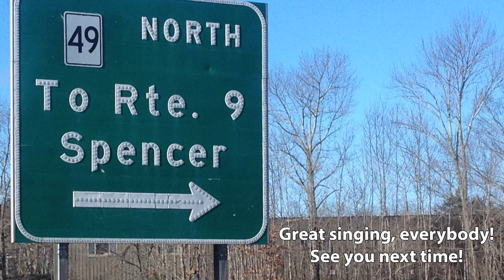Songs with Spencer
Come join us online for Songs with Spencer! You'll hear many old favorites, a story or two, and some brand new tunes never heard before! Each performance includes a segment on social &amp; emotional development, with the help of our beloved orange monster friend, Bowie. We're so excited to make music for you all - get ready to sing and dance along!

This program is supported by the Oliver P. Killam, Jr. Fund.